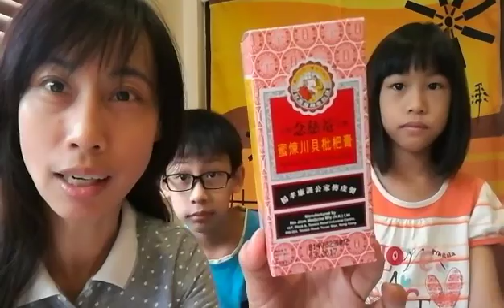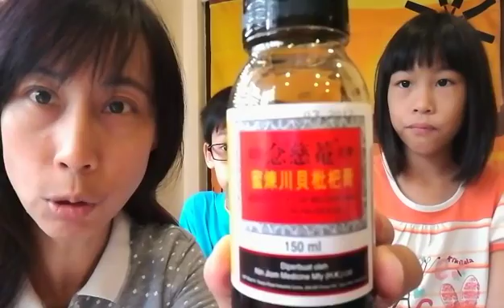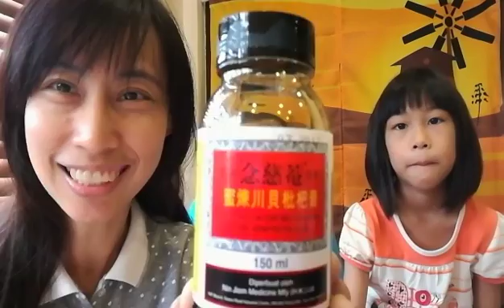廣東話要怎樣念 “京都念慈俺川貝琵琶膏！”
大家一起来念這一句廣東話“京都念慈庵川贝枇杷膏”😉

如何用廣東話教學？ 您的孩子會廣東話了吗？ 媽媽想用比較輕鬆有趣的方法教孩子講廣東話。

馬來西亞媽媽教孩子說廣東話。
马来西亚妈妈教孩子说广东话。
Malaysian mother teaches children to speak Cantonese ！

簡易飯鍋飯制作 （一鍋飯）